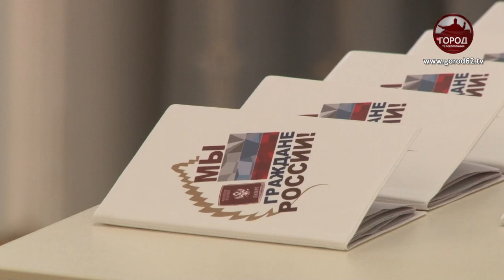САМЫЙ ГЛАВНЫЙ ДОКУМЕНТ